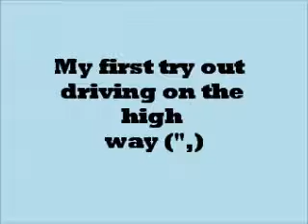practice driving 2010..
sa laki ng sasakyan ni asawa ayan may unan ako sa likuran para abot ang apakan.